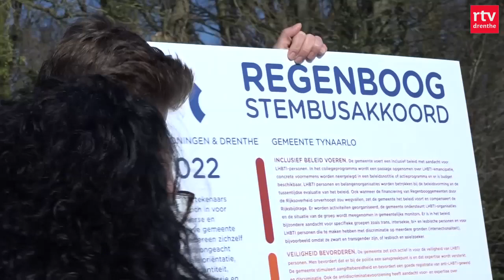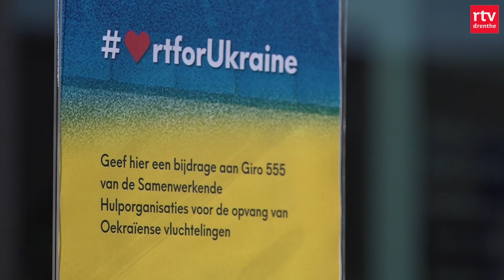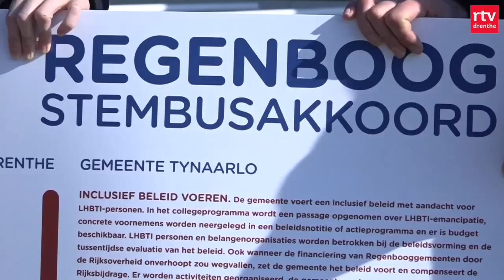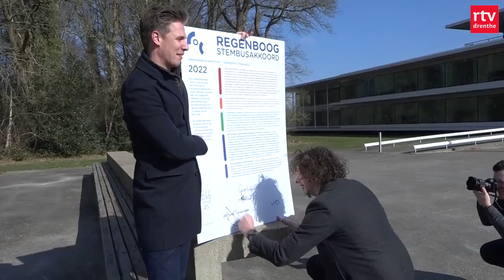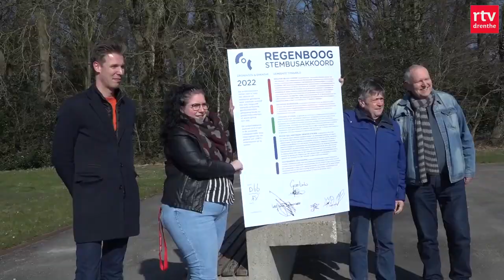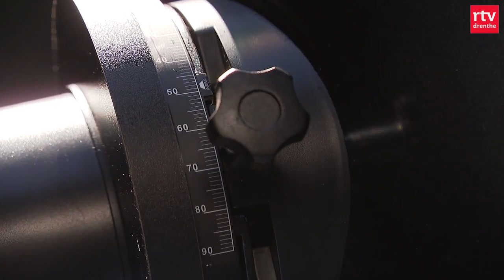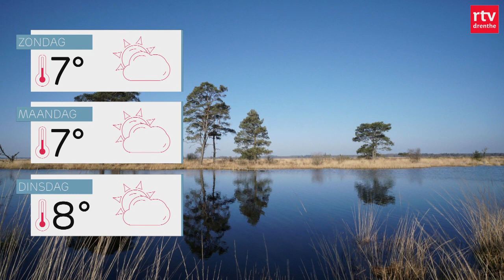Ernstig ongeluk Assen, Actie cultuursector Oekraïne & Nieuw observatorium | Drenthe Nu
Twee jonge kinderen zijn gewond geraakt bij een ongeluk in Assen. Het hele weekend zamelt de kunst- en cultuursector geld in voor GIRO 555. En verder: mensen met een 'andere' geaardheid hebben het nog altijd lastig in de maatschappij.

In deze uitzending:
00:00 - Intro
00:17 - Actie Hart voor Oekraïne
03:07 - Ongeluk Assen
03:37 - Regenboogstembusakkoord
05:24 - Observatorium Frederiksoord
07:28 - Het weer